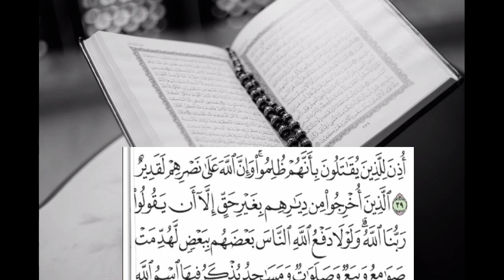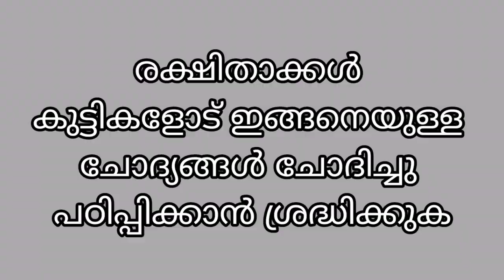Online madrasa|ഓൺലൈൻ മദ്രസ/ താരിഖ് /കുട്ടികൾക്ക് പെട്ടെന്ന് മനസ്സിലാകുന്ന രൂപത്തിൽ.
Bukhara Media